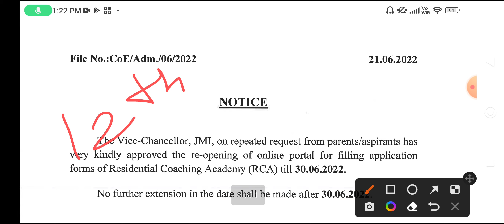Jamia Millia Islamia Admission Notice 2022 | jamia admission form 2022 cut off, results 2022